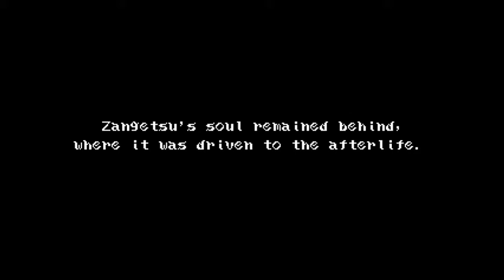Bloodstained: Curse of the Moon - Nightmare Ending